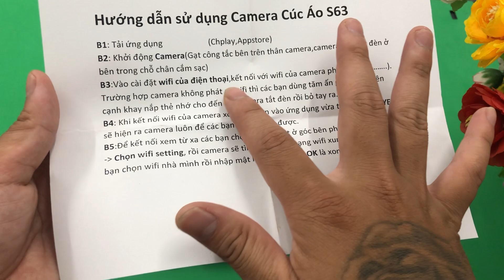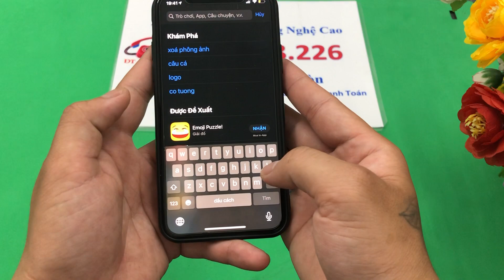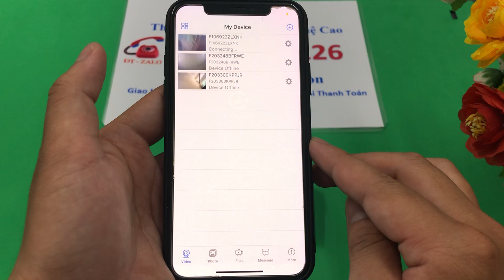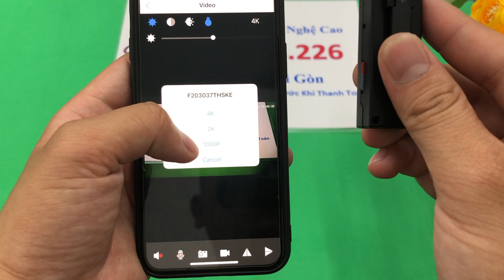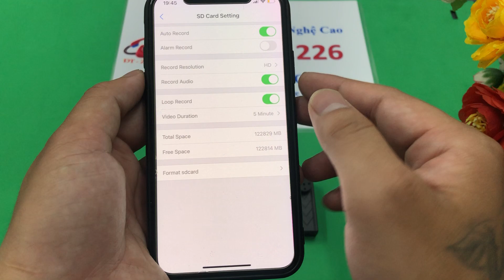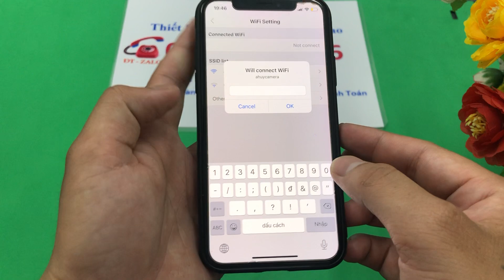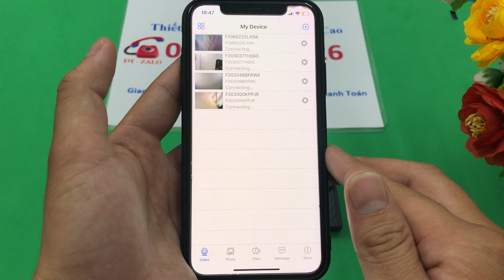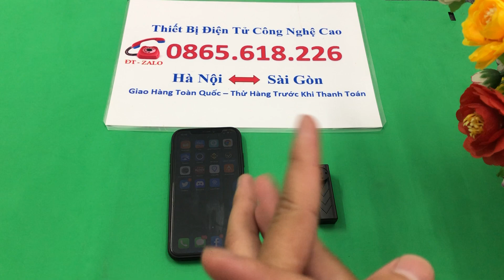Camera siêu nhỏ cúc áo S63 Ngụy trcaang mắt cúc áo xem từ xa qua 3G/4G siêu nét MỚI NHẤT 2021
Camera siêu nhỏ cúc áo S63 Ngụy trang mắt cúc áo xem từ xa qua 3G/4G siêu nét MỚI NHẤT 2021
Camera ngụy trang cúc áo S63 không kén đối tượng và không gian sử dụng, bạn có thể ưu tiên sử dụng camera trong công việc được ưu tiên tính bảo mật cao như: Nhà báo, phóng viên, công an, mật vụ…
Một số gia đình, cá nhân cũng có thể dùng camera ngụy trang cúc áo để giám sát các hoạt động, đối tượng xung quanh mình. Hoặc cũng có thể để quay lại những kỷ niệm đẹp trong chuyến đi du lịch, trong buổi chiều đi dạo phố…

🏘 Địa chỉ: CÔNG TY THIẾT BỊ ĐIỆN TỬ ANH HUY : 42 THỊNH LIỆT - HOÀNG MAI - HÀ NỘI